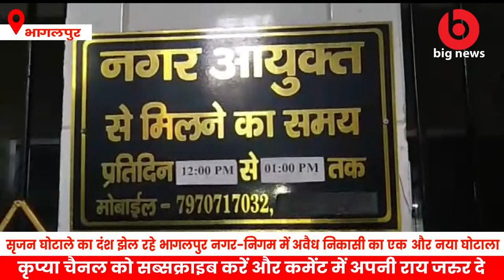Mayor Sima Saha के पति जिप अध्यक्ष टुनटुन साह के स्टाफ के खाते में नगरनिगम का पैसा हो रहा ट्रांसफर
सृजन घोटाले का दंश झेल रहे भागलपुर में एक और नया घोटाला सामने आया है,अभी भागलपुर सृजन घोटाले की  बदनामी से उबर भी नहीं पाया था, कि भागलपुर नगर निगम के भ्रष्टाचार ने जिले वासियों को अंदर से झकझोर दिया है, नगर निगम प्रशासन ने बड़े ही चतुराई से मेयर सीमा साह और उनके पति जिला परिषद अध्यक्ष  अनंत कुमार उर्फ टुनटुन साह के साथ मिलकर   निगम को जमकर चुना लगाया है,    इस पूरे हेराफेरी का भंडाफोड़ खुद जिप अध्यक्ष के पेट्रोल पंप पर काम कर रहे पूर्व कर्मचारी अनिल कुमार ने किया है